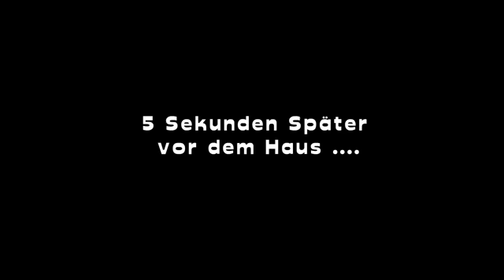Ich bin eine biene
Ich heiße marvin